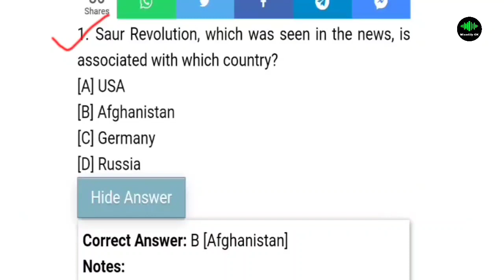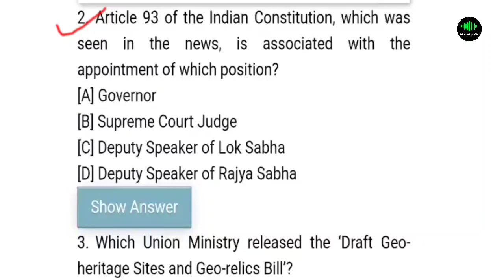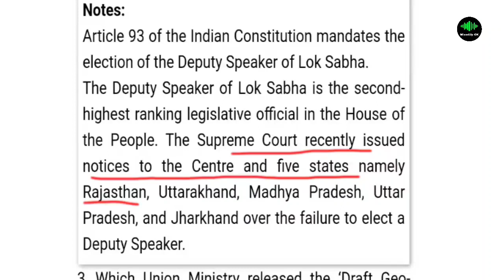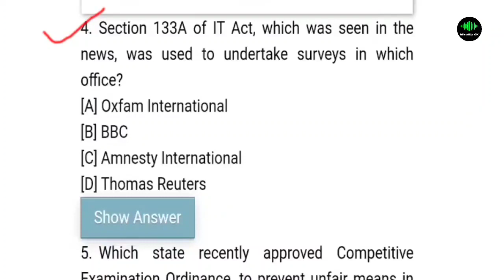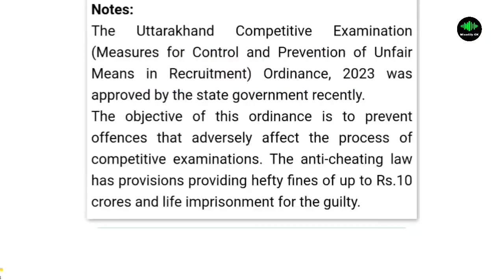APSC CCE (Prelim) 2023 | Daily Current Affairs Quiz | গুৰুত্বপূৰ্ণ প্ৰশ্ন | Daily GK MCQs | Ep-4